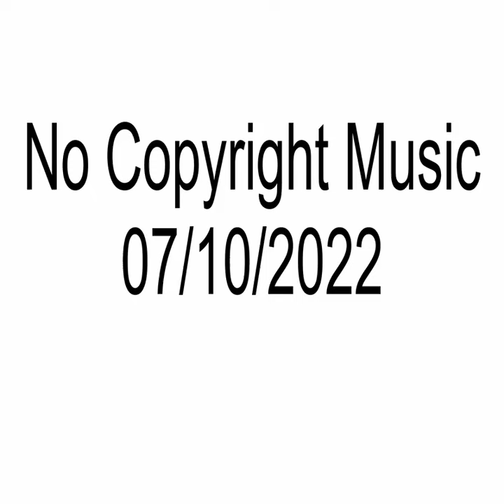No Copyright Music | 07/10/2022